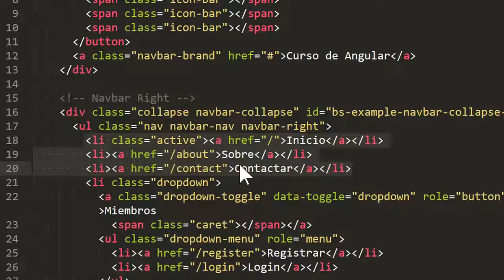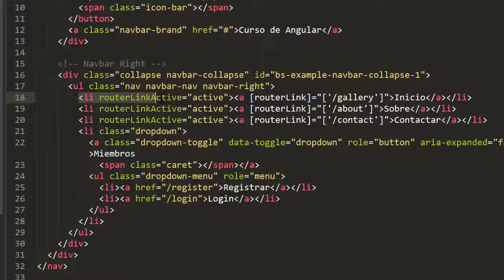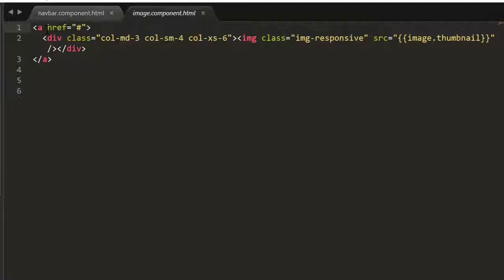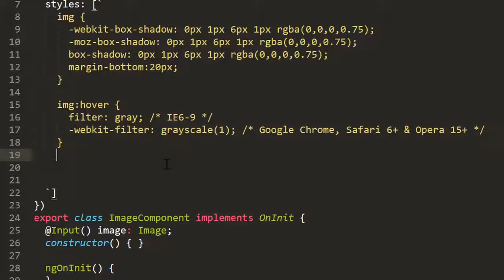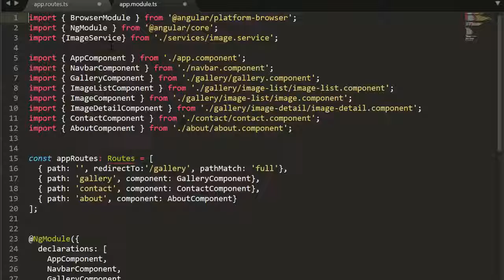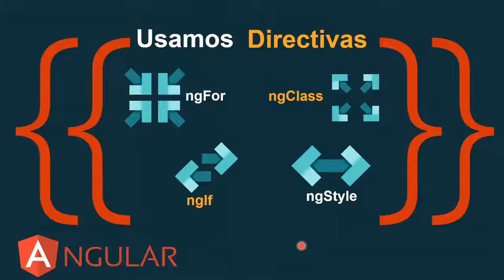16 Curso de Angular 4 Galería Responsive completa